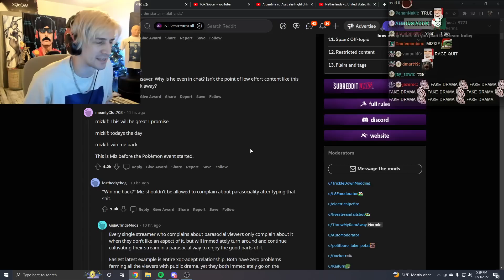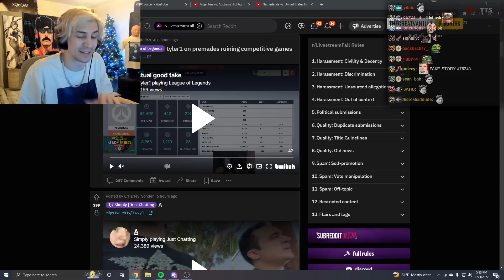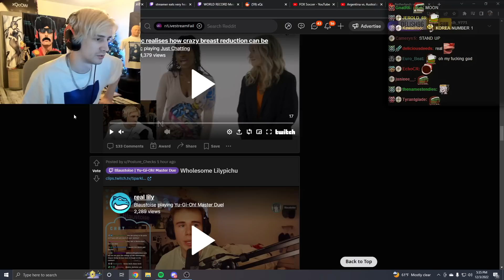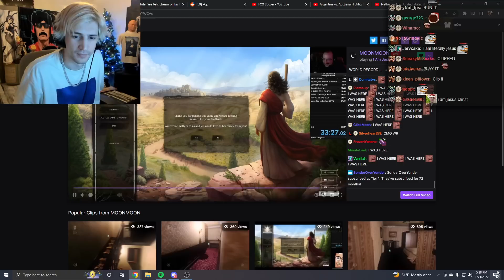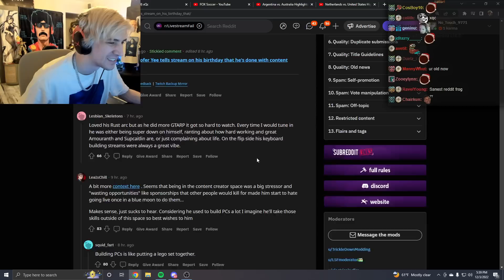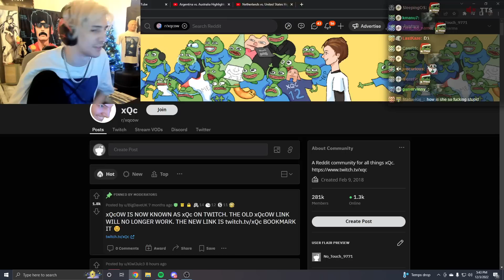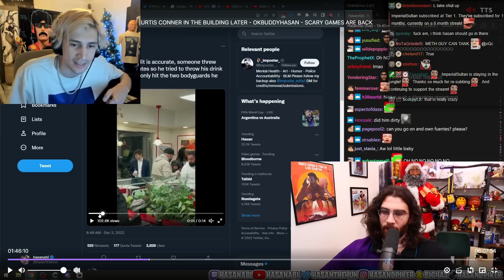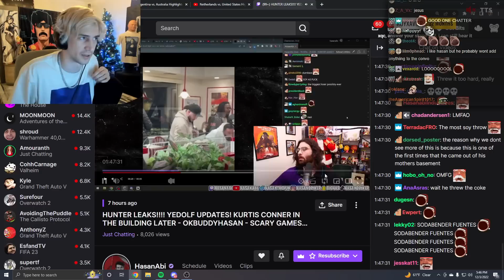xQc Reacts to Livestream FAILS!